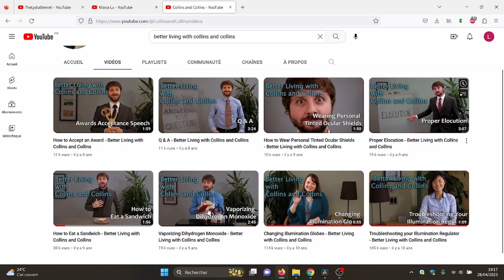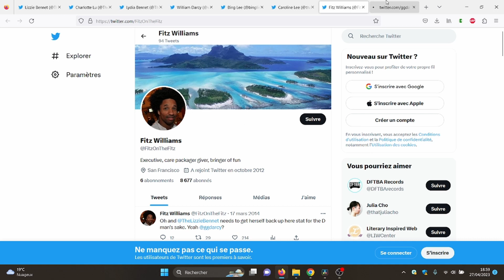L'adaptation moderne d'un classique intemporel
Comment réécrire une histoire vieille de 200 ans dans l’air du temps ? The Lizzie Bennet Diaries, l’adaptation en web-série du roman Orgueil et Préjugés de Jane Austen est une réponse !

Vidéo écrite et réalisée par Lucille Lorieux

Les images de The Lizzie Bennet Diaries et du film Pride and Prejudice (2005) sont uniquement utilisées à des fins d’illustration.

Le master FABLI, c’est aussi sur sa page Instagram @fabli.o.ligne et son site web, Fabli'O tenu par les M1